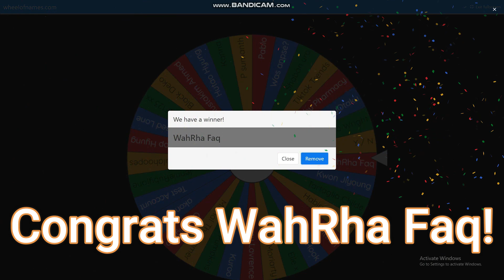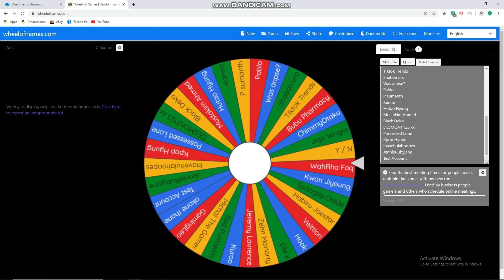Genshin Impact Giveaway | KEQING!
Your support is my motivation! Thanks!